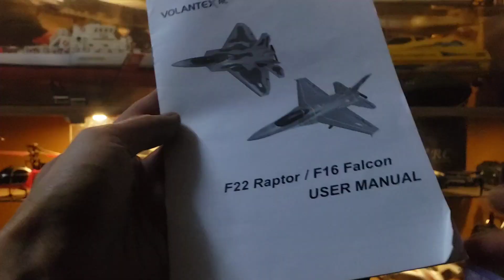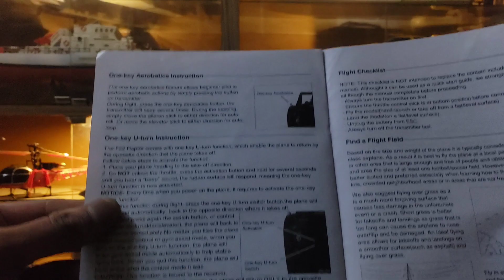Volantex RC F-16 Falcon Fighter RC Plane Unbox and Test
This is a mini 270mm wingspan F-16 Falcon fighter RC jet by Volantex RC and is one of the most difficult RC planes to fly by Volantex RC. Ready to fly, the plane comes with 2.4GHz transmitter, 3.7V 400mAh lipo battery, charger and instruction manual. The plane is also equipped with one key aerobatic function which helps beginners to practice sone aerobatics. The plane has three different modes - beginner, intermediate and expert. In beginner's mode, gyro is activated and you cannot do any aerobatics in this mode while it's deactivated in expert mode enabling pilot to do some aerobatics.
I won't recommend this plane if you're a beginner pilot because the plane flies too fast for its size. Talking about durability, the weakest part of the plane is its nose which breaks easily when you nosedive and crash. Other than that, the plane seems to be quite durable. I happened to nosedive during its maiden flight and broke the nose but some glue simply fixed the problem. The propellor does not break easily since it's located at the back of the plane. You get a spare propellor also.
Hope you enjoyed the video. I will see you in my next video.